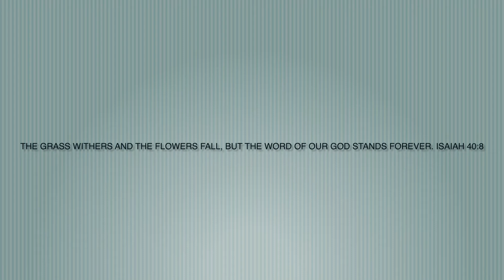Color of Fall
Dji Mini